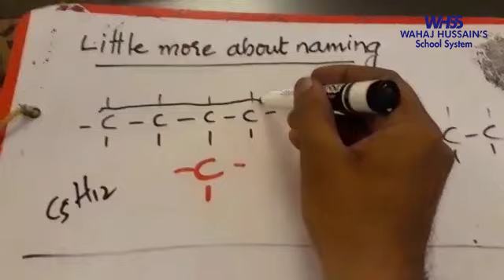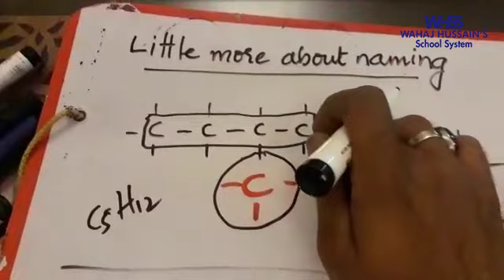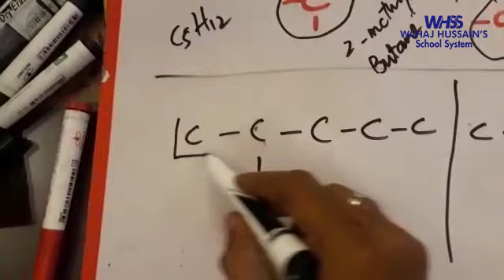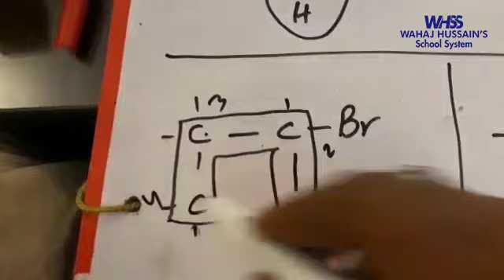Organic Chemistry By Sir Rahat Hussain (Further Naming Organic Compound) Part 5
Organic Chemistry by Sir Rahat Hussain (Further Naming Organic Compound )